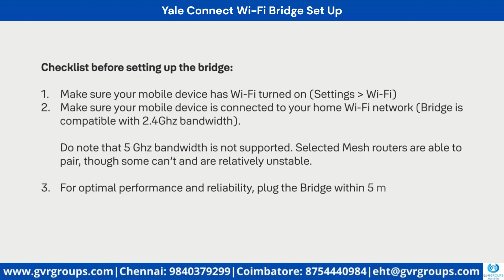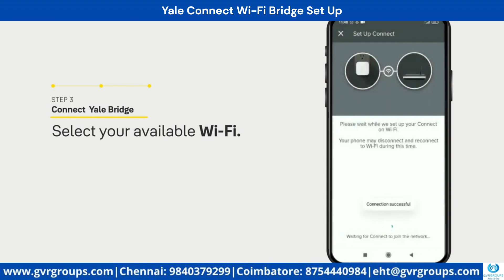Yale Connect Wifi Bridge Set Up | GVR Groups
In the Yale Home App, go to the side menu (upper left), tap Set Up New Device. Choose Set Up Yale Connect Bridge. Choose a lock with which to associate your Connect. When prompted, plug connect into an outlet near your door and then follow the in-app instructions.

We GVR Groups, is one of the top home automation company in chennai and coimbatore in India. Well Equipped with technical team and authorized dealer for Control4, USA Premium Brand for Smart Home Automation. Wired and Wireless solutions are available for Residential and commercial places. Smart Home automation solutions available for new buildings, offices and retrofit places. Refer for more such possible home automation ideas.

Being a smart home automation expert, GVR Groups offers free home automation demo at our Experience Centre on prior appointment fixing in shenoy nagar,chennai and coimbatore. Call @ 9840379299 for smart home automation demo.

GVR Groups is also in to electronic security solutions industry since 2010 in which provides services for various security products like CCTV, Video Door Phone, Digital Door Lock, Fire Alarms, Motion Sensors, Burglar Alarm Sensors, Gate Automation, Boom Barriers, Intrusion System, Theft Alarm System, Floor Cleaning Robots, Swimming Pool Cleaning Robots, Lawn cleaning Robots, Glass Cleaning Robots.etc.,

For more details on Smart home automation Solutions and Electronic Security Solutions, Please